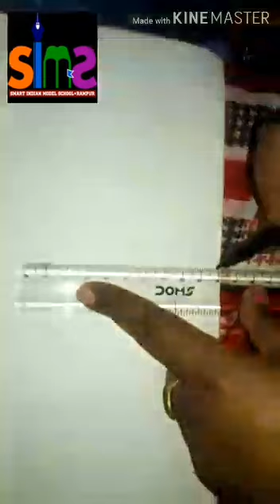Art and craft Mask making activity / for Independence Day / by Swati Sharma mam